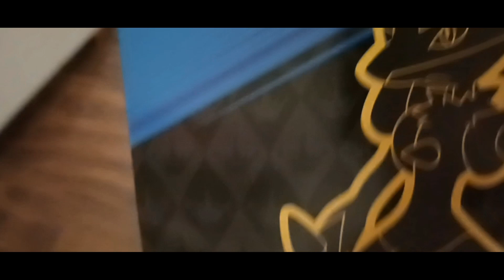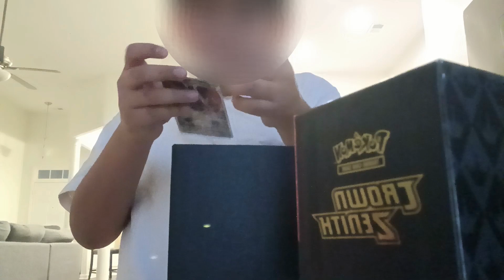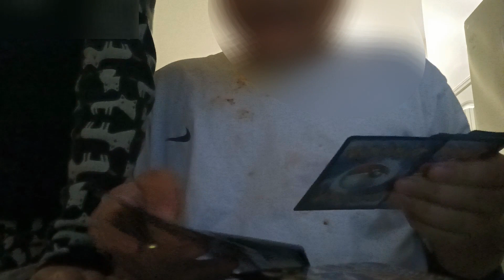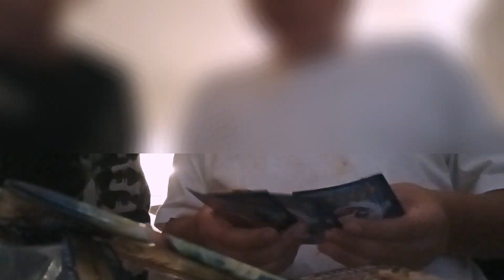포켓몬 카드 vstar유니버스 미국판 카드깡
포켓몬?/포켓몬